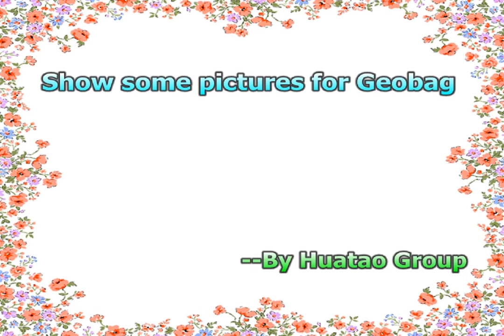Geobag(Geotextile Bag)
Geotextile Sand bags of various sizes constructed from woven or nonwoven geotextile material of various specifications that are filled with material such as sand.
Used to easily transport fill material in hard to reach constuction areas. Allow the deposit of fill material on weak soils.
APPLICATIONS
Riverbank and beach protection. Offshore breakwater construction.

Any interest, please contact with me! Looking forward to our cooperation!